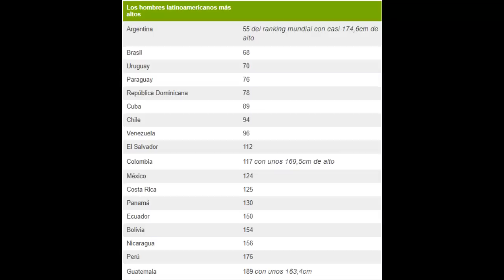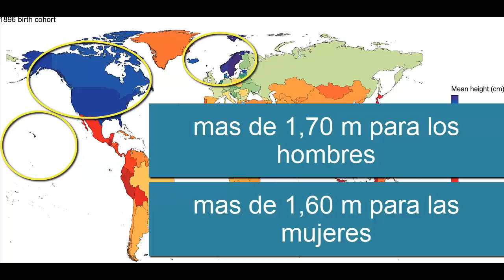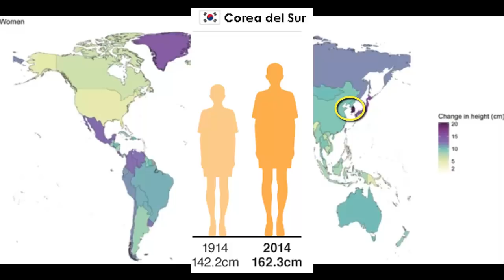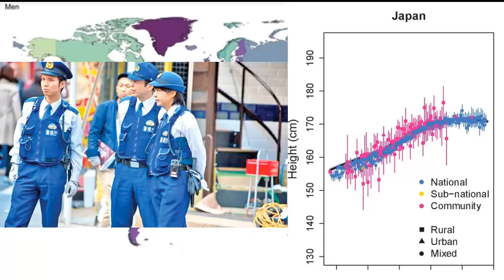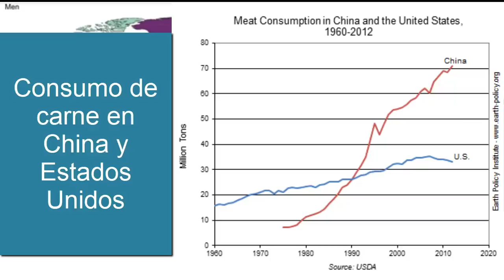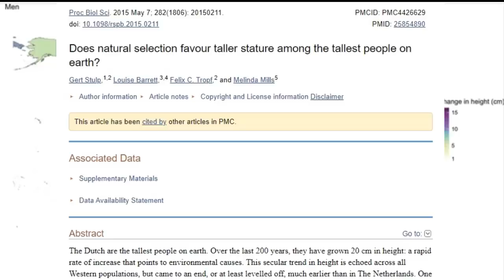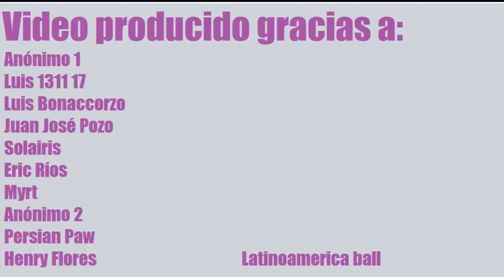¿Por qué los holandeses son altos y las guatemaltecas no?